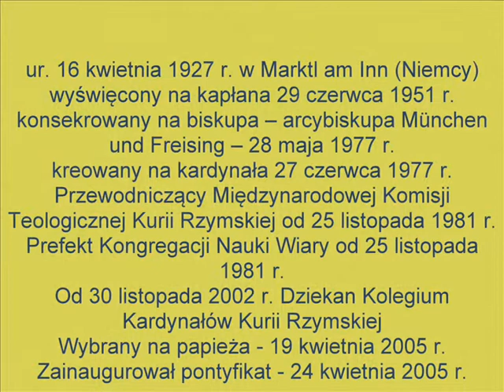VII rocznica wyboru Benedykta XVI.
7 ROCZNICA WYBORU B.16.NA STOLICA APOSTOLSKA